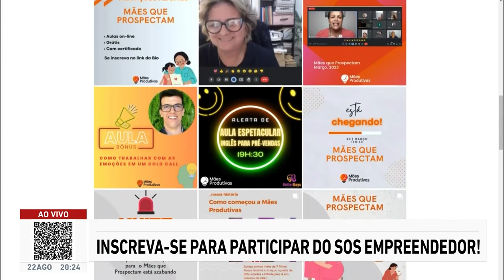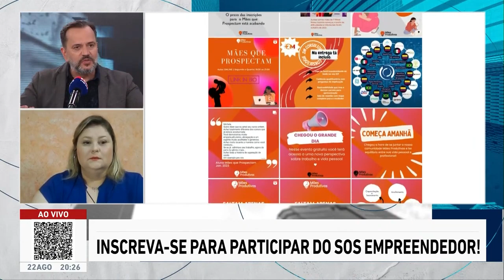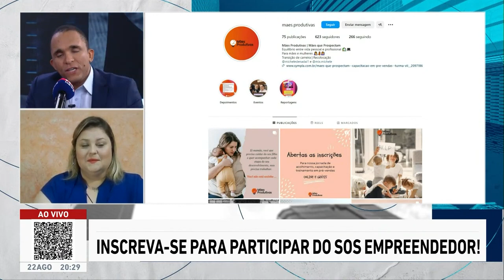Negócio voltado para mães ENCANTA especialistas, mas ainda FALTA ALMA I SOS EMPREENDEDOR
Com apresentação de Ricardo Ventura e Eric Surita, o SOS Empreendedor é imperdível para quem busca aprimorar habilidades empreendedoras e superar desafios do mercado atual.

Para participar do programa e ter a chance de ter seus problemas de negócio discutidos pelos especialistas e convidados, basta se inscrever preenchendo o formulário disponível no

A Mães Produtivas foi criada para ensinar a prospecção em vendas para mulheres que foram despedidas após voltar da licença maternidade. Apesar do negócio encantar os especialistas, todos apontaram que ainda falta alma na divulgação do empreendimento. Conrado Adolpho, Ricardo Ventura e Gabriel Villareal mapeiam as soluções para a empresa.